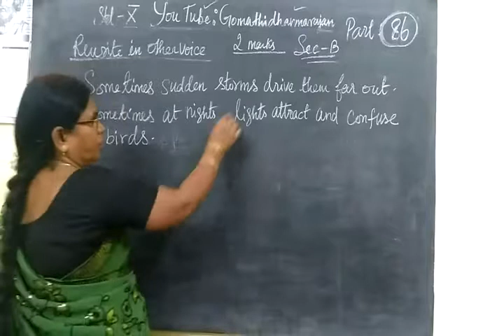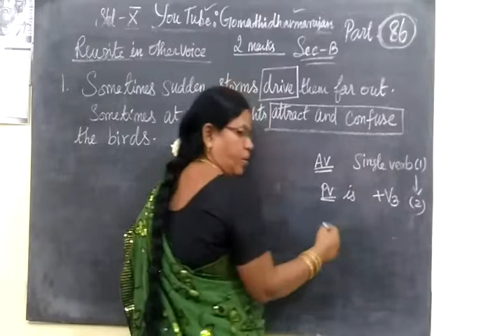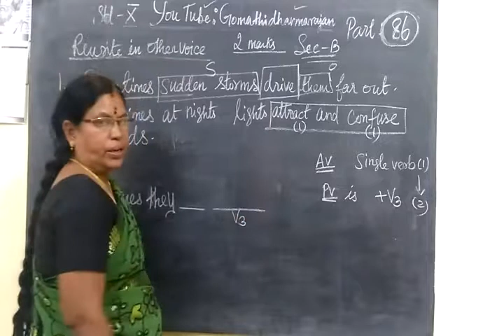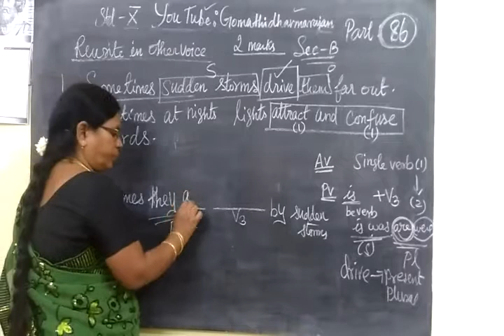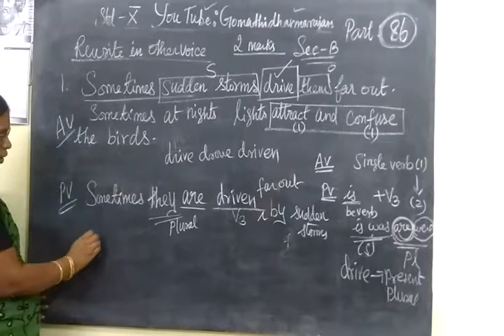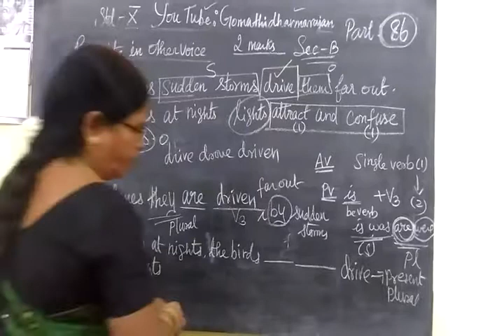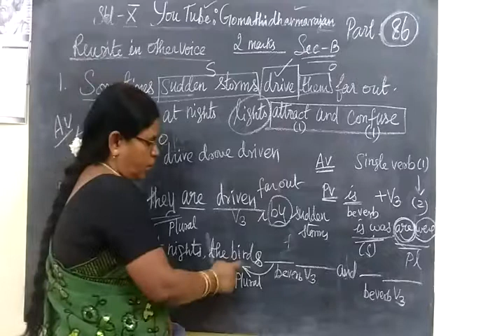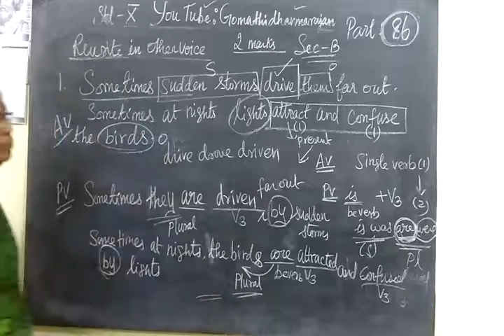Active and Passive Revision Qns sec-B (1)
Active and passive voice rules and examples Revision Qns sec-B @Gomathidharmarajan